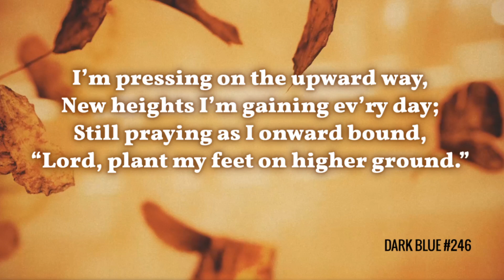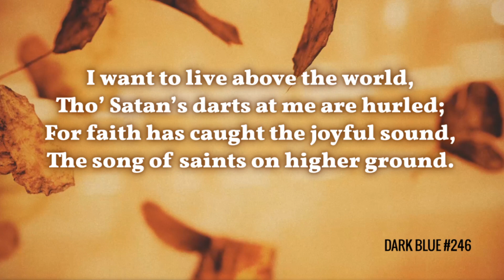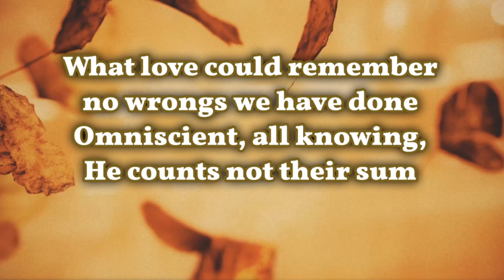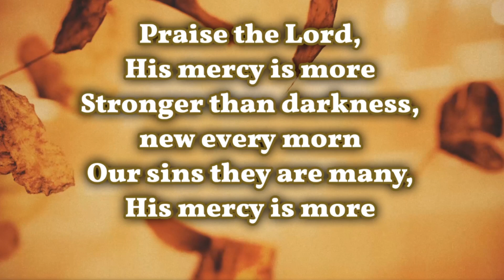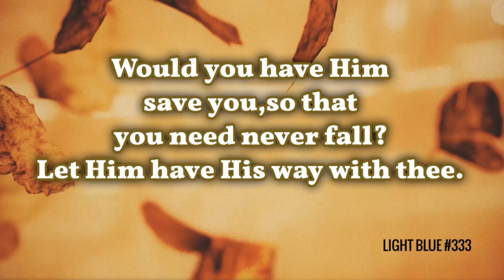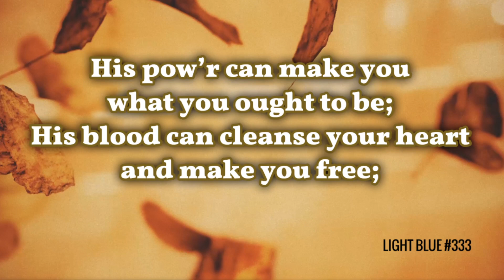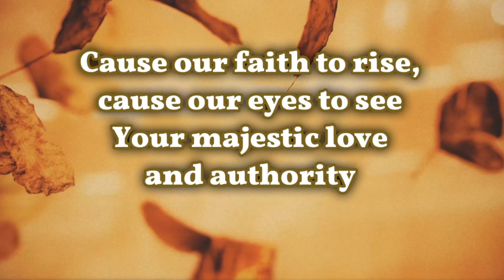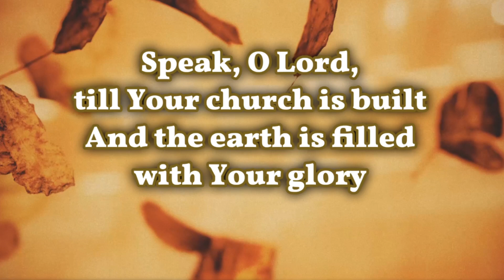Gods invitation to join Him in His work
Thank you for joining us at McKee Road Baptist Church as Pastor Don Thomason continues our series on Experiencing God Today in the book of Philippians 2:13

"We are a thriving church with a heart for people, sharing the Good News of Jesus Christ."